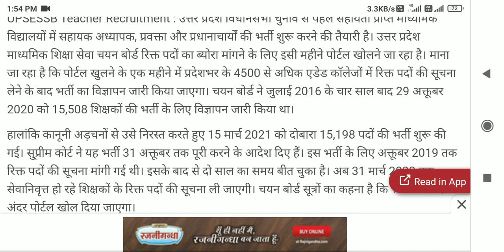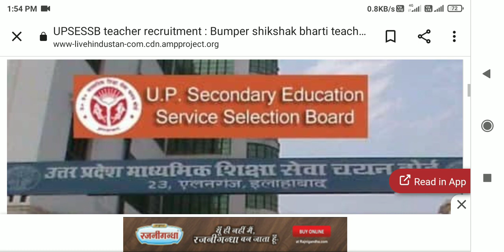Up teacher Recruitment 2021 | up TGT PGT New vacancy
tgt pgt exam court news

tgt pgt exam news

tgt pgt exam news today up tgt pgt 2021 news

up tgt pgt 2021 exam date up tgt pgt new vacancy 2021

up tgt pgt 2021 ka exam kab hoga up tgt pgt bharti 2021

up tgt pgt admit card 2021

tgt pgt cutt kya rhgi

tgt pgt cutt off

tgt pgt court update

tgt pgt ka cutt off kya rhgi tgt pgt 2021 admit card

tot result kab aayega
up tgt answer key kab aayega tgt result 2021 kab aayega

tgt pgt exam news today

up tgt result date 2024

up tgt result 2021 tgt pgt exam court news

up tgt pgt exam 2021 up tgt pgt 2021 exam date

tgt answere key kb aygi

tgt pgt latest news up tgt pgt 2021 news

up tgt pgt admit card 2021 up tgt pgt bharti 2021

up tgt exam revised answer key up tgt revised answer key

up tot exam answer kev
up tgt revised answer key 2021

up tgt exam result

up tgt exam result date

up tgt exam result 2021

up tgt exam news

up tgt exam expected cut-off

up tgt sanskrit cutoff up tgt exam cut-off

up tgt exam cut-off 2021

up tgt commerce cutoff

up tgt cut-off analysis

up tgt expected cutoff 2021 up tgt math cutoff

up tgt art cut-off

up tgt maths cutoff

up tgt science cutoff tgt pgt exam court news

tat not avam nowe today

up tgt pgt exam date 2021 up tgt pgt exam 2021

up tgt pgt new vacancy 2021 up tgt pgt 2021 ka exam kab hoga

tgt pgt court update tgt pgt ka cutt off kya rhgi

tgt pgt 2021 admit card

tgt result kab aayega

up tgt answer key kab aayega

tgt result 2021 kab aayega

tgt pgt exam news today।  vvvv

tgt answere key kb ayegi